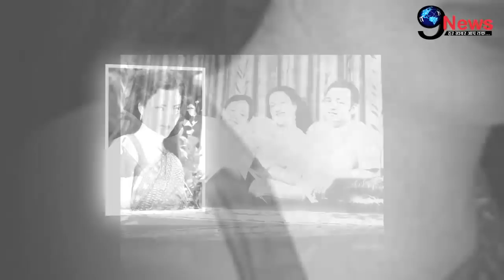इतने करोड़ो की संपत्ति की अकेली मालकिन हैं मंदाकिनी, जीतीं हैं ऐसी जिंदगी..